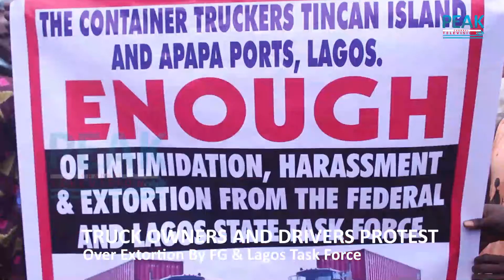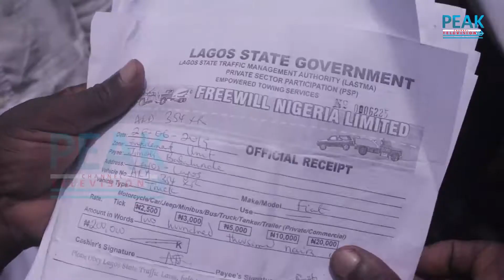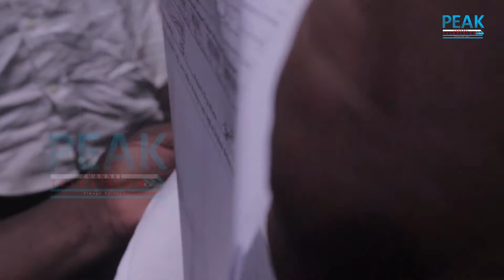PROTESTS GALORE:TRUCK OWNERS AND DRIVERS PROTESTING EXTORTION.